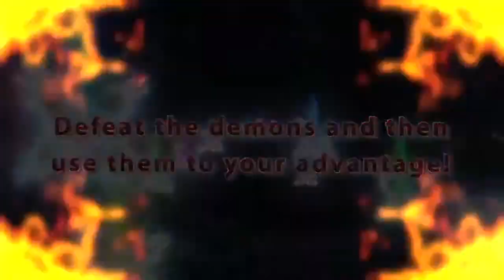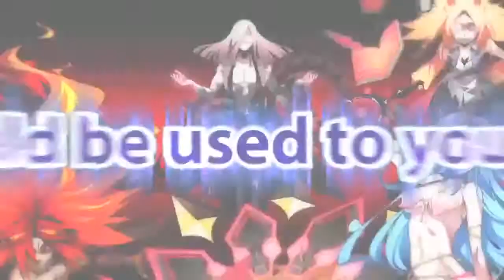Demon Gaze - 2nd Official English Trailer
Demon Gaze by NIS